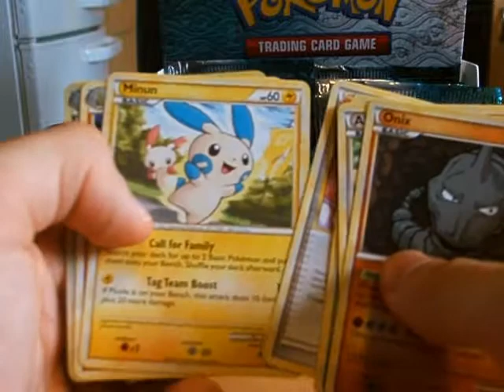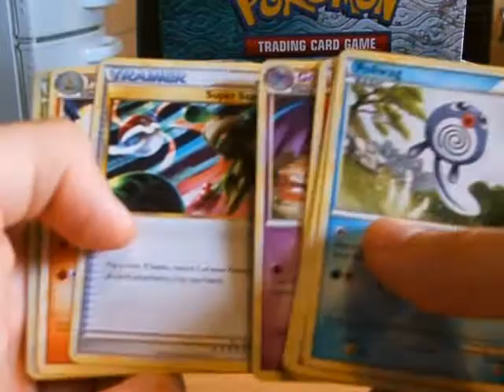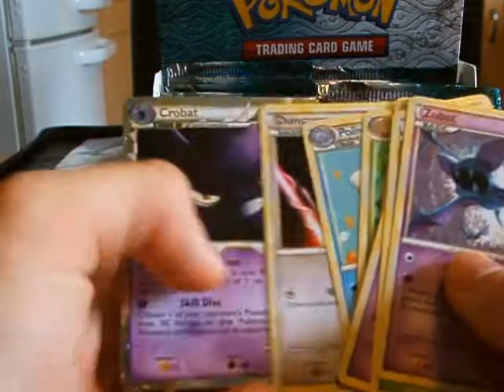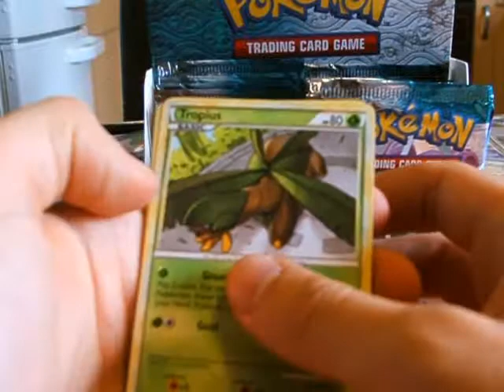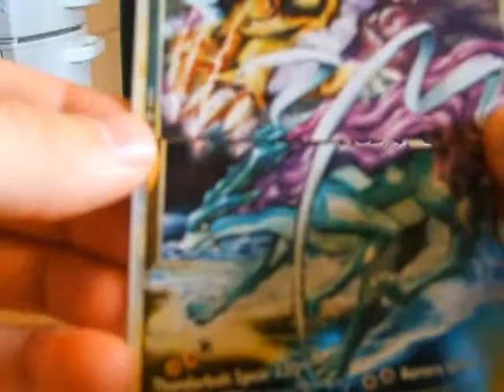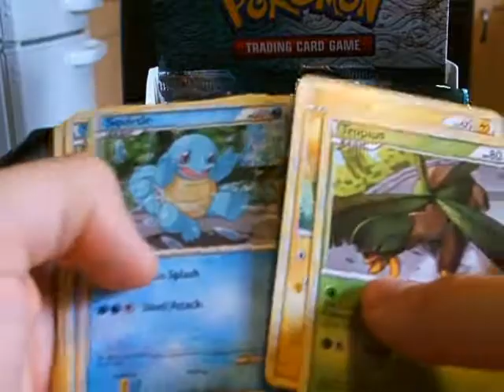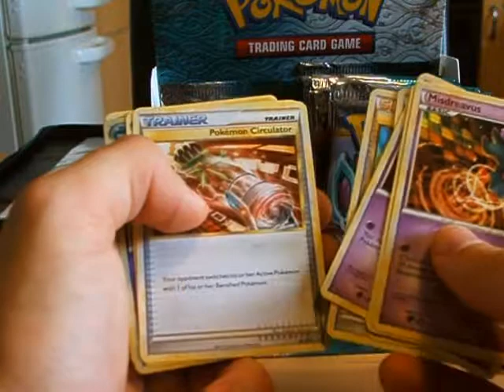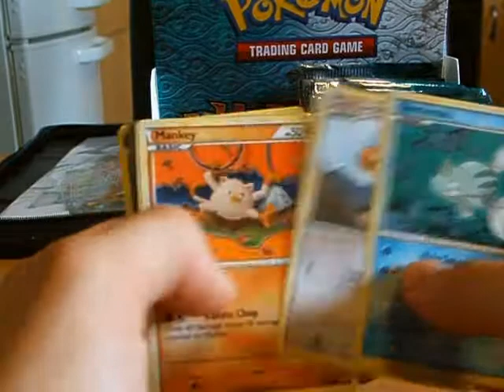Opening a Pokemon HGSS Unleashed Booster Box Part 2/4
This is part 2 of my first ever booster box opening!